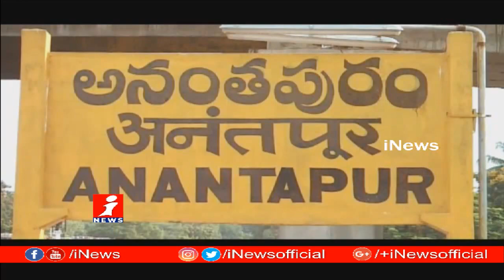చైన్ స్నాచర్లు | Police Busted Chain Snatching Gang In Anantapur | Criminals | iNewsTV